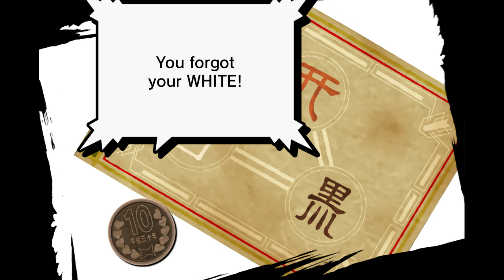The World Ends With You Final Mix Part 115